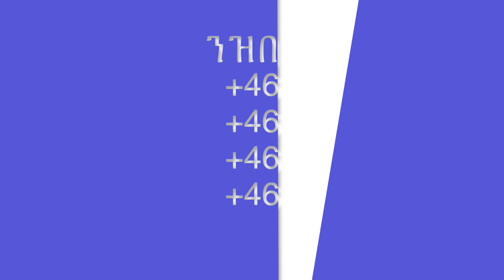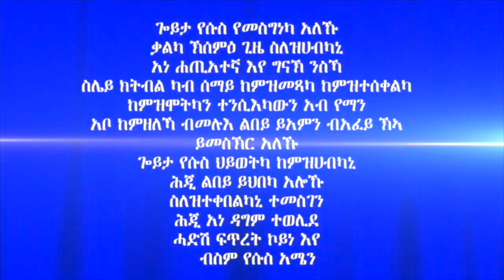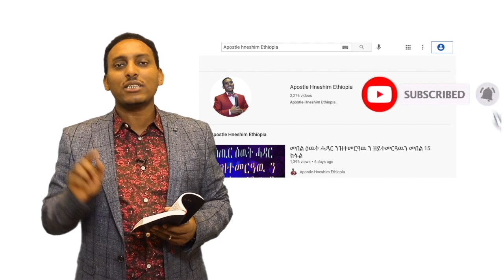"ንሓዲኣ ስለዝኾነ" ብሃዋርያ ሕነሽም ኢትዮጵያ